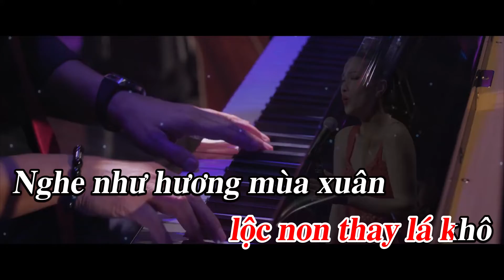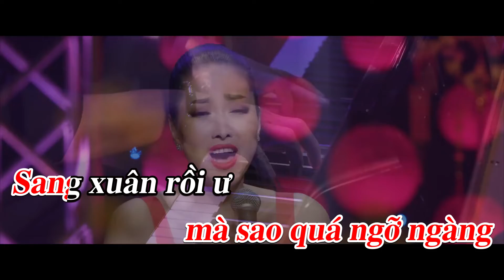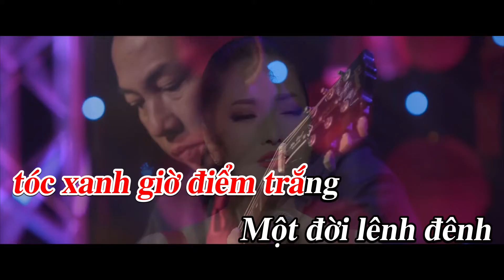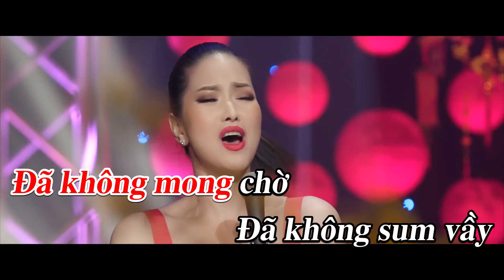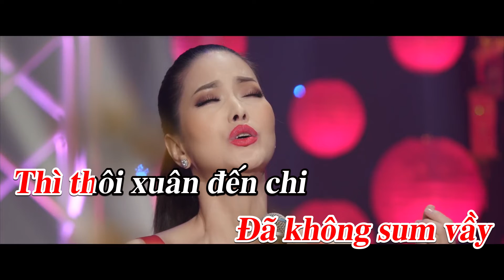Thì Thôi Xuân Đến Chi Karaoke - Hồ Hoàng Yến (Beat Tone Nữ)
♪ Motif Music Group có nhận những dịch vụ hòa âm, thu âm, mixing và mastering.

♪ Motif Music Group provides music arranging, recording, mixing and mastering services.